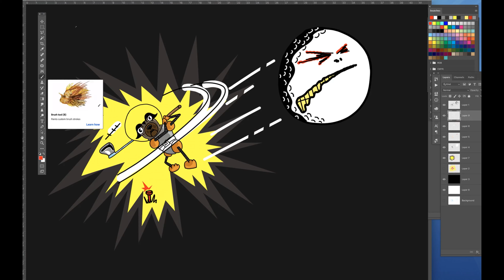Pugs In Space - Ronnie visits Planet Golf...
Golf, is there anything it can't do? Here's Ronnie being created by Jay, whipping out his niblick and giving Planet Golf what for...